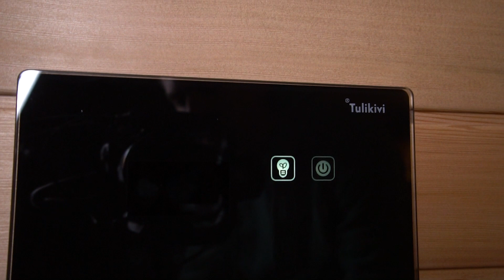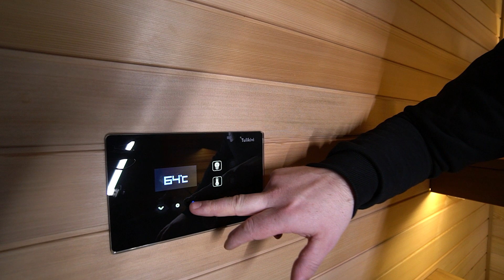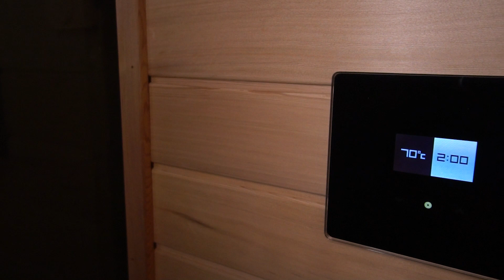Стеклянная стена в бане. Стильная сауна на 4 м2 (отзыв заказчика)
Сегодня я покажу вам один из классных проектов сауны с стеклянной стеной, который мы только закончили. Для нас это была интересная задача: дано - чуть больше 4 м2, а по итогу нужно получить шикарную баню. Но как это все там разместить? Сейчас узнаете! Мы использовали в этом проекте парящие полки и парящий потолок, что использовать полезный объем по максимуму. Cердца бани - печь Tulikivi. Да, еще  сегодня мы встретимся с хозяйкой  этой парной и узнаем ее мнение о парной. Уже не терпится начать, поехали!